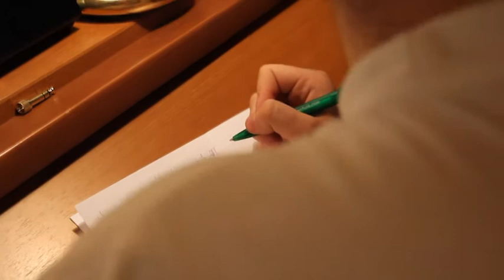Königskinder - 88 Stunden - Doku Teil 9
Am Freitag den 5. August 2011 um vier Uhr morgens startete der Musikmarathon der Königskinder Crew.
Die folgenden 88 Stunden verbrachten die drei Bandmitglieder Steebo, Korbsta und DJ Lucid mit befreundeten Musikern und vor allem mit dem Produzieren von Beats, dem Schreiben, Aufnehmen, Mischen und Mastern von Songs und der Verweigerung von Schlaf.
Genau 88 Stunden später, am Montag den 8. August 2011 um acht Uhr abends erschien die EP »88 Stunden« mit acht neu entstandenen Tracks zum kostenlosen Download.